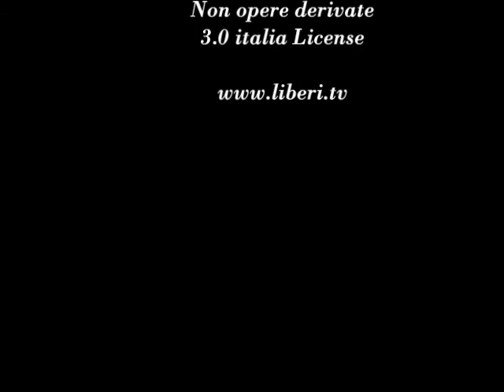Intervista a Claudia Sterzi - XIII Congresso Radicali Italiani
Gianni Colacione intervista Claudia Sterzi, Segretario @.r.a. - Associazione Radicale Antiproibizionisti Chianciano Terme, 31 ottobre 2014.